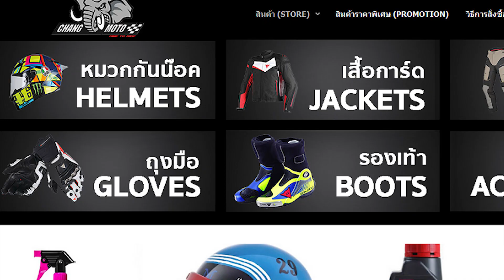รีวิวหมวกกันน็อค HJC รุ่น DS-X1 Dual-Sport ลาย Tactic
หมวกกันน็อค HJC รุ่น DS-X1 Dual-Sport ลาย Tactic
ราคา 5,900 บาท เท่านั้น

- HJC DS-X1 Dual-Sport Tactic ตั้งแต่ปี 1971 HJC มีความเชี่ยวชาญในการผลิตหมวกกันน็อคมอเตอร์ไซค์โดยเฉพาะ การรวมกันของประสบการณ์การผลิตเฉพาะนี้ความคิดสร้างสรรค์และการกำหนดราคาที่เหมาะสมส่งผลให้ความสำเร็จของ HJC ในตลาดทั่วโลก เป็นเป้าหมายอย่างต่อเนื่องของ HJC ในการมอบหมวกกันน็อกคุณภาพสูงสะดวกสบายและราคาสมเหตุสมผลแก่ผู้ใช้ทั่วโลก

รายละเอียด :
- วัสดุโพลีคาร์บอเนต
- มีช่องอากาศถ่ายเทสะดวก ระบบการระบายอากาศขั้นสูง "ACS"
- นวมภายในต่อต้านแบคทีเรียและสามารถถอดซักได้
- รองรับสำหรับผู้ส่วนใส่แว่นสายตา
- น้ำหนักประมาณ 1,575 กรัม (+/- 30)
- รองรับมาตรฐาน: DOT-218